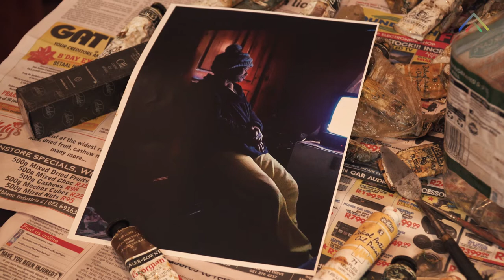Sophie Peters Master